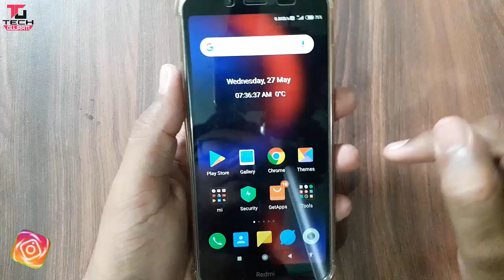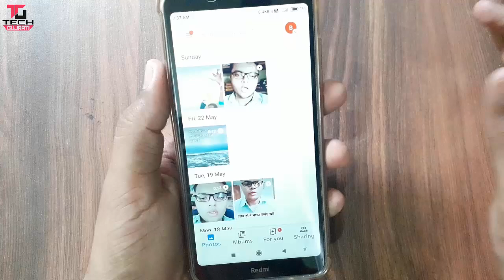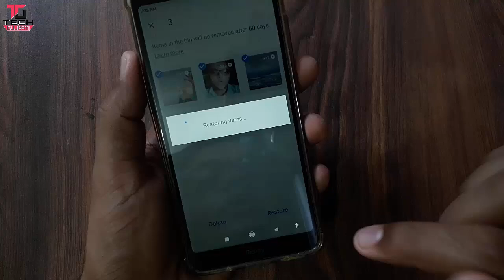ફોન માં ગુગલ ફોટો ગેલરી છે તો આ રાજ 99% લોકો નથી જાણતા || How to Google Photos app scret setting